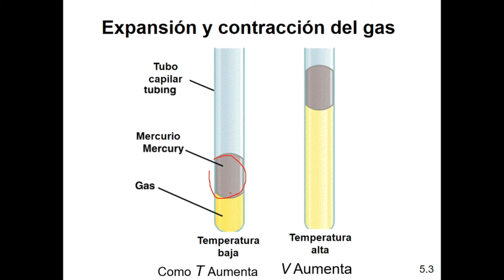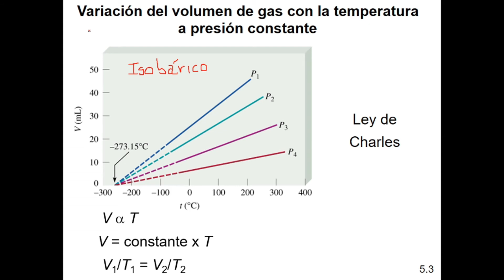Química, SABER 11, Sesión 3, Video 3, Tema: Ley de Charles (proceso isobárico)